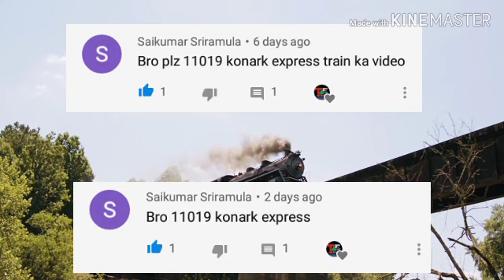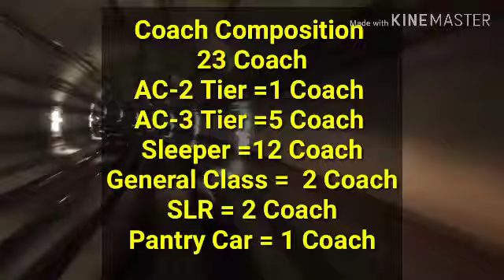Mumbai CSMT Bhubaneswar Konark Express | 11019 Train Information | Indian Railways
Hi, Welcome to Travel And Info With Hanif

In This Video We know About Konark Express Time Table,Stations,Route,Fare and much more

Thanks For Wactching,

About This Channel :
This Channel Provide High Quality Travel Videos Like Indian Railways Railfanning,Indian Railways Train Information And Announcement
And We Also Provide Road Traveling Videos And Ghat section Videos Like National Highway Of India.